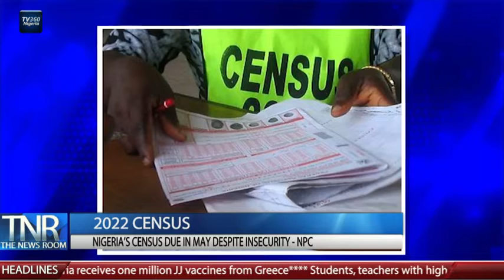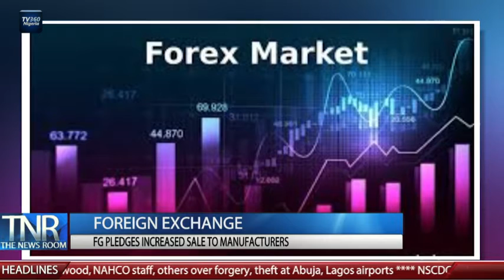The News Room (3pm) January 11th, 2022